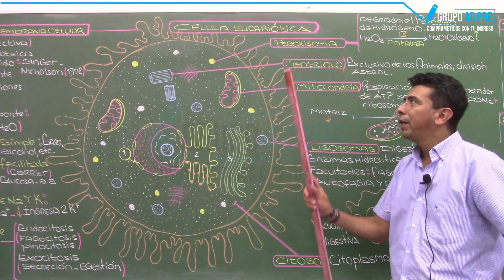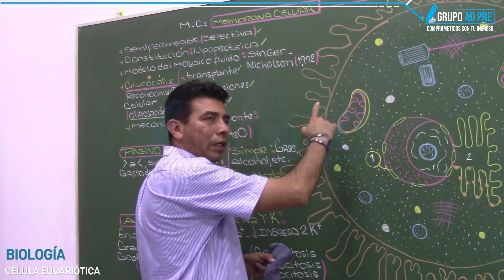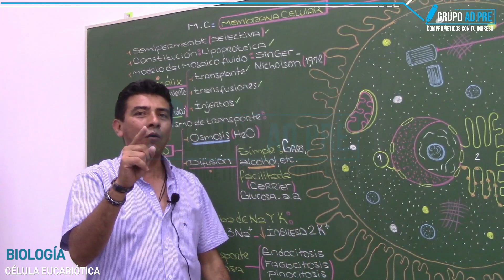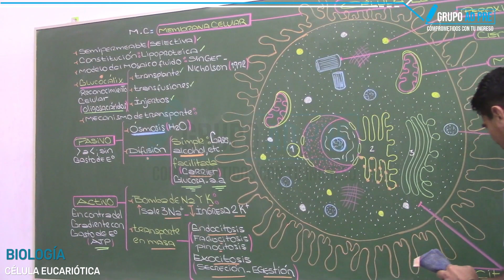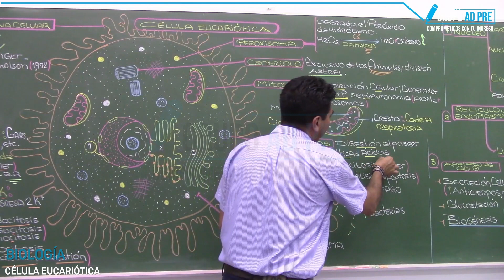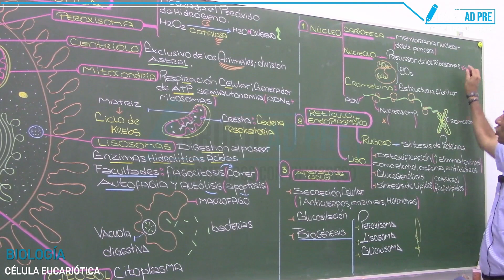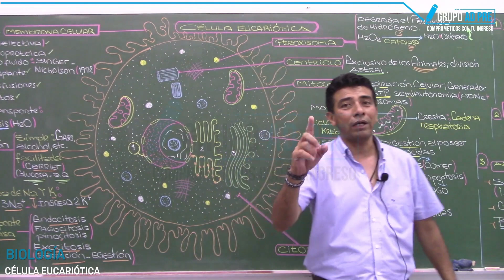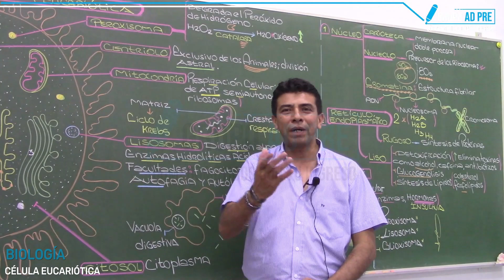CÉLULA EUCARIÓTICA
✅ Desarrollo del tema: Célula eucariótica.
Prof.: Johnny Arcela.
- Síguenos para más contenido gratuito.
✅ GRUPO DE APOYO ACADÉMICO❗
* Para más simulacros y seminarios gratuitos tenemos un grupo de WhatsApp exclusivo para postulantes a la Universidad Nacional San Luis Gonzaga de Ica.

👨‍🏫 INFORMACIÓN DE NUESTROS CICLOS
Preparación exclusiva para ingresar a la Universidad Nacional San Luis Gonzaga de Ica.
 - Aula por niveles: Básico, intermedio y avanzado.

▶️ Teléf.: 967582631